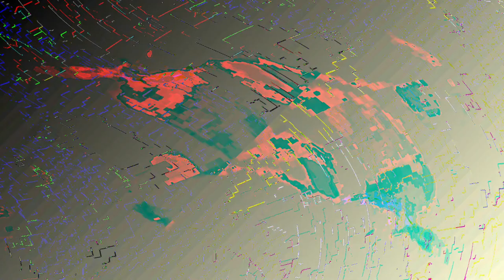[EPILEPSY WARNING] Movie 23 06 01 01h54m38s